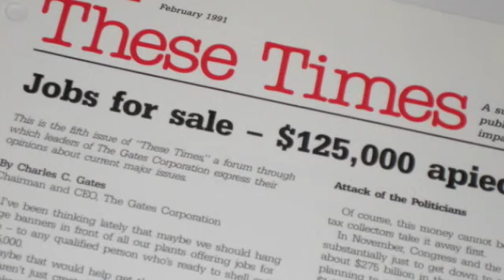Welcome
Welcome to our site